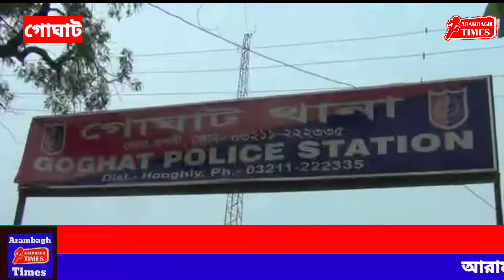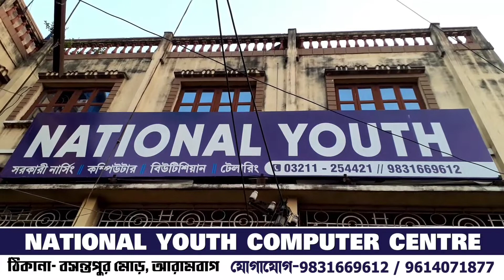গোঘাটের কাঁটালির বঙ্কিমচন্দ্রের দুর্গেশনন্দিনী খ্যাত শৈলেশ্বর শিব মন্দিরে চুরি